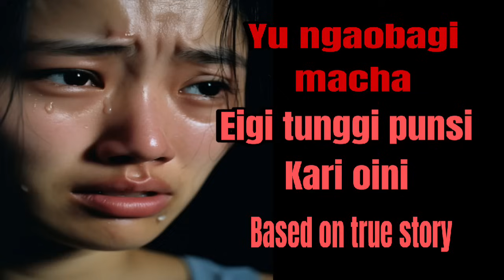Yu ngaobagi macha//Based on true story//Manipuri wari singbul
Mayamna channel ashibu nungsibiduna mapung phaba channel ama oiba ngamhanbiyu 🥰🙏🙏🙏